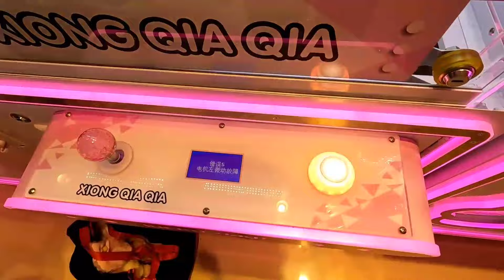疫情被关10天，刚放出来就进行抓娃娃复健训练！抓娃娃